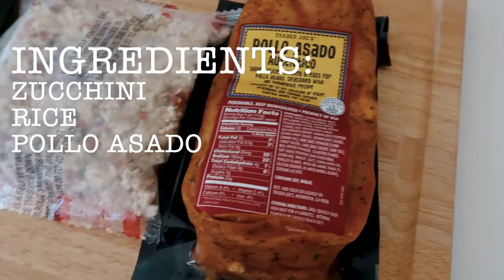How To Create A Morning Routine // VLOG 009